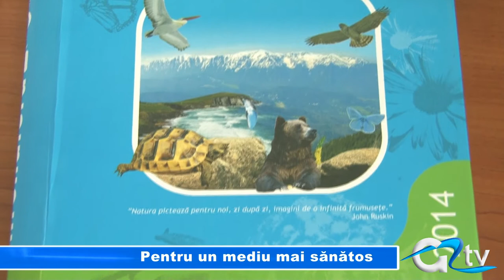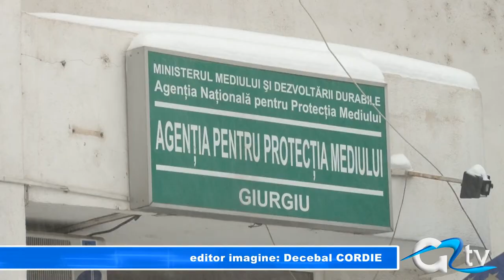PENTRU UN MEDIU SANATOS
Recent, Agenția pentru Protecția Mediului Giurgiu a finalizat Planul Local de Acțiune pentru Mediu, inițiativă prin care s-au responsabilizat zeci de entități locale din județ, cu scopul menținerii unui climat cât mai sănătos. Orice persoană fizică, juridică, sau grup de voluntari de pe întreg cuprinsul județului, pot relaționa cu Agenția pentru implementarea planului.